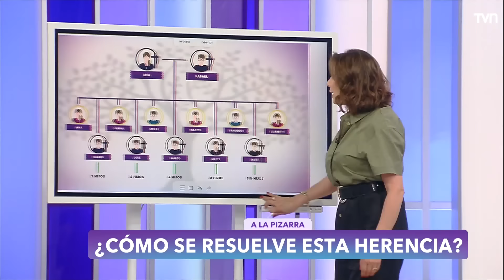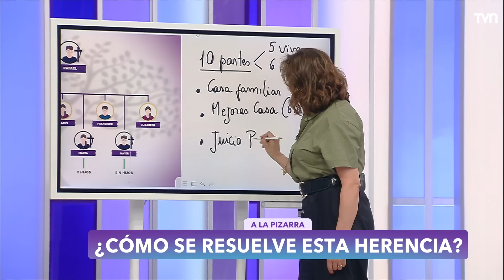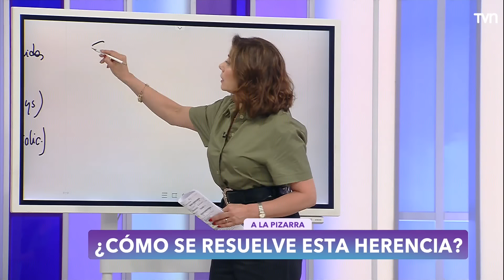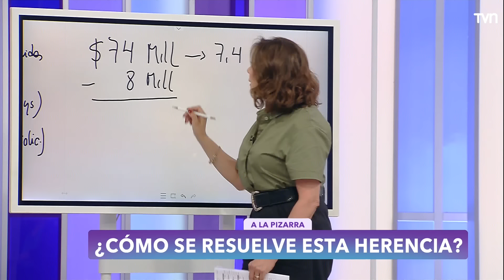Cobros excesivos | Carmen Gloria a tu servicio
Jorge dice que su hermana Gladys está pidiendo mucho dinero por arreglos de su casa, sin embargo, tienen un problema mayor que resolver.